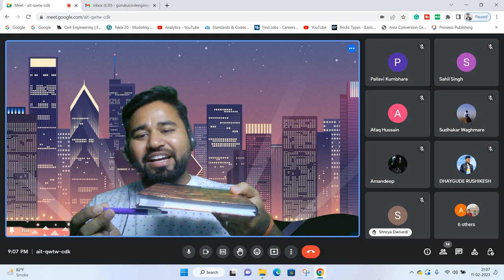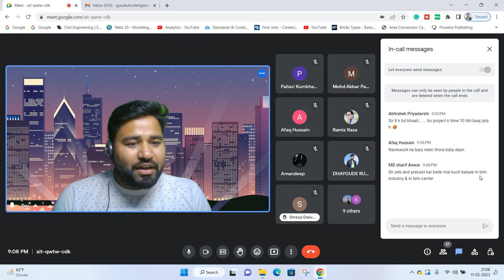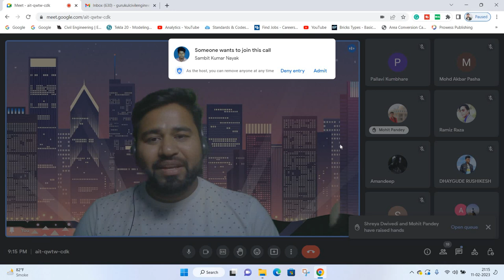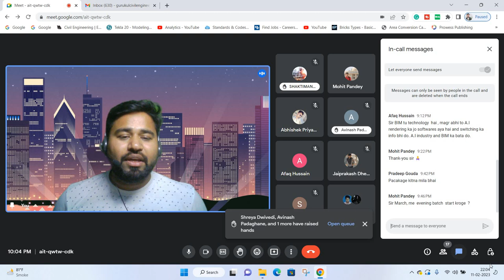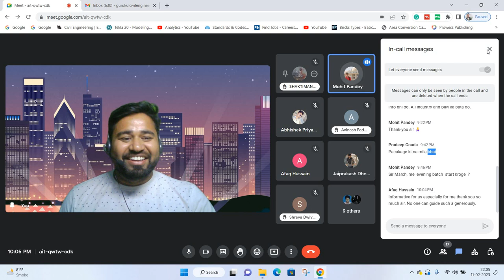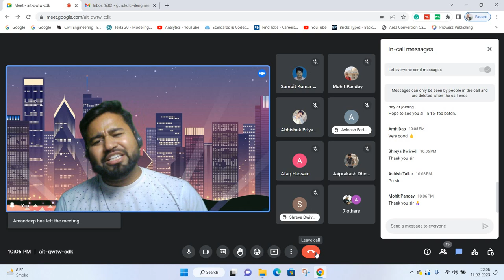What we are going to learn in BIM (Building information Modeling )Gurukul ||By- Akash Pandey